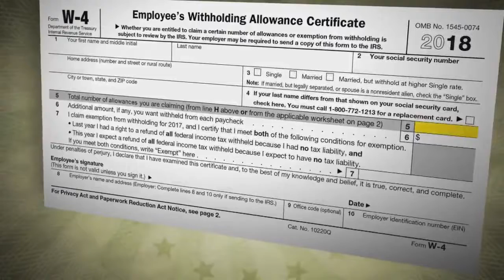Money Left on the Table?